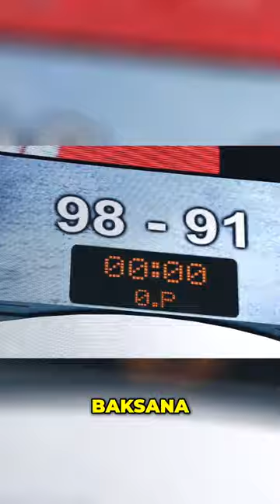Nasıl Yaşıyorsun Bu Hayatı! | Sertaç Şanlı